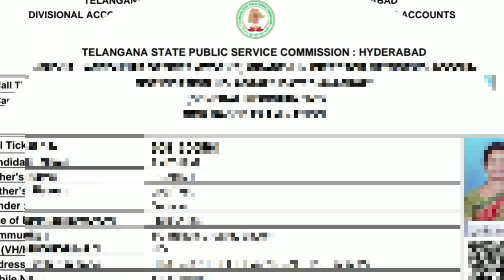TSPSC Asst.Engineers Admit Card 2023l Jr Tech.Officer DOWNLOAD HALL TICKET I by sriharshaacademy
TSPSC AE Admit Card l TSPSC DOWNLOAD Asst.Municipal Asst.Engineers HALL TICKET I TSPSC by sriharshaacademy

TSPSC General Studies Paper1

Available videos also
TSPSC General Studies I Group 1/ 2/3/4/DAO.Jl/ ASST.PROF/AE/Nursing

TSPSC Group-4 Paper:2 Secretarial Abilitie problem

TS.SET-2018 Paper.1 General Paper On Teaching & Research Aptitude For All Subjects

sriharshaacady TSPSC Group-4 Paper:2 Secretarial Abilities 2018

TS.SET-2018 Paper.1 General Paper On Teaching & Research Aptitude For All Subjects#sriharshaacademy